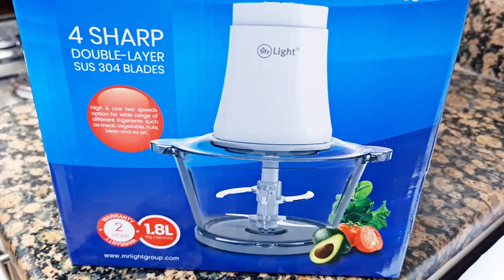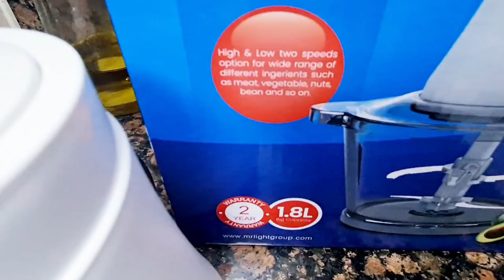Mr Light electric food chopper review / how to choose good chopper